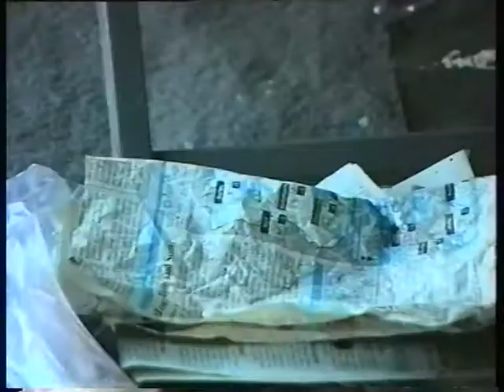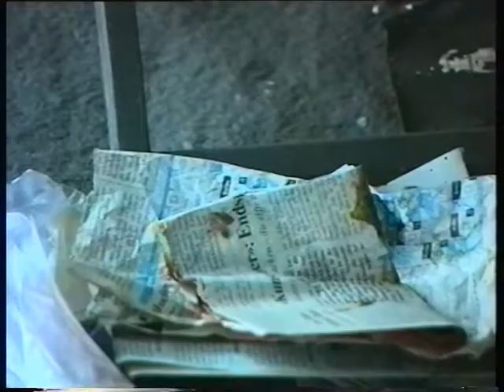Hermann Hirt - "SPRAY PAINTING" 7 min Version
Zu Themen, die ihn interessierten oder überraschten, von denen er dachte, dass es etwas Neues oder interessantes für seine Freunde im Filmclub sein könnte, drehte er Filme. Ihn faszinierten auch immer wieder Handwerker und Strassenkünstler. Wie diesen, der in Ascona auftrat.
Gedreht in SD, geschnitten und bearbeitet mit Casablanca.